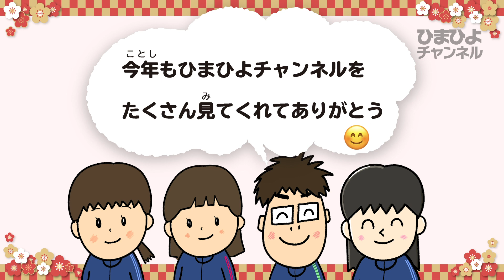手遊び歌「とんとんとんとんお正月」をしました [Nursery Rhymes & Finger Plays]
子どもに人気の「とんとんとんとんひげじいさん」の曲を「お正月」バージョンにしました。(*^^*)💕
歌詞や振り付けは、ひまひよファミリーで考えました♪
外はとても寒いので、室内でお子さんと一緒に歌って踊って楽しんでくださいね！
気分がとても盛り上がりますよ♪

他にも、「とんとんとんとん」シリーズがあるのでぜひ見てくださいね。